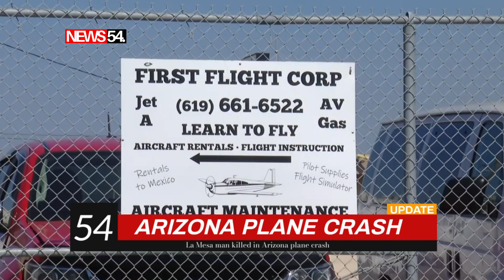BREAKING: All Passengers Dead In northern Arizona Plane Crash ➤ News54.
An Aeroplane Full of Passengers Crashes Killing All Passengers on Board

►Catch up with up-to-the-minute news and information from around the world.

©news54